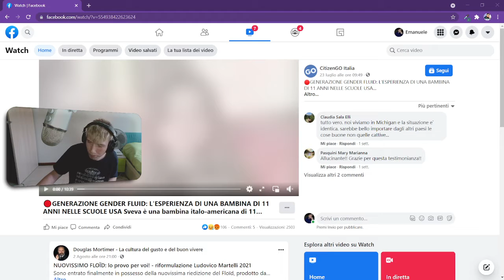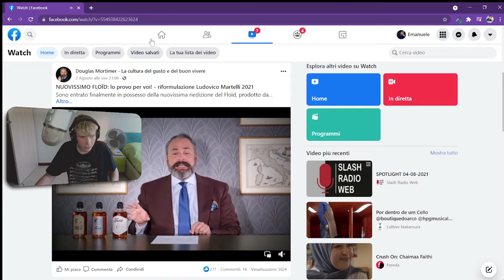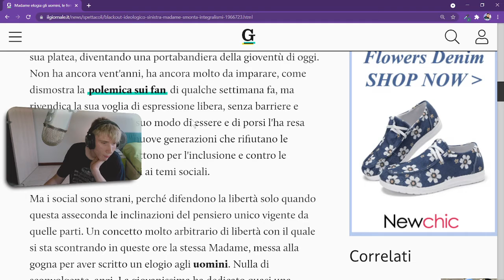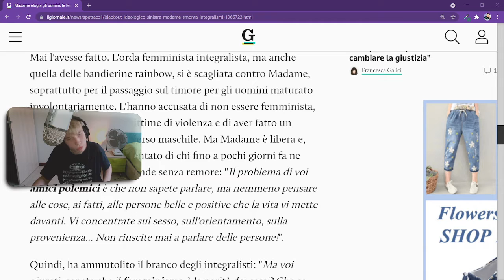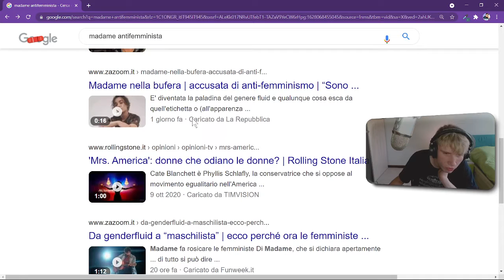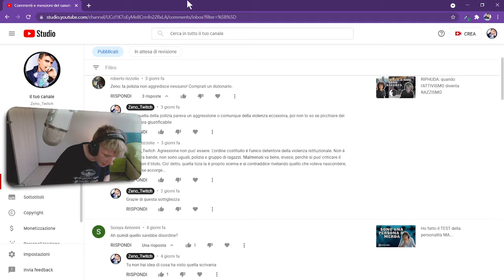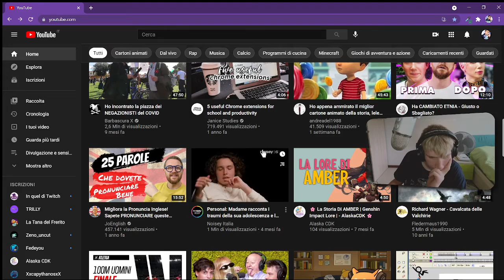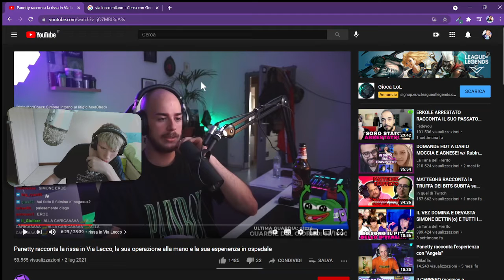ALTRE STRONZATE sul DDL ZAN, la BUFERA su MADAME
Se vuoi venire a salutarmi o semplicemente a reclamare il diritto di replica vieni su discord